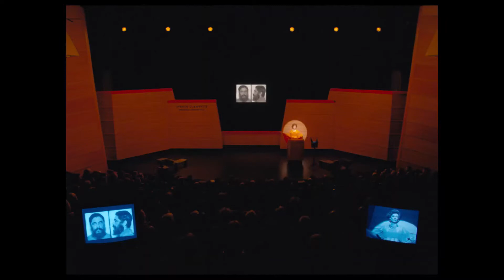The French Dispatch - Wes Anderson Film Trailer (2021)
A love letter to journalists set in an outpost of an American newspaper in a fictional twentieth century French city that brings to life a collection of stories published in "The French Dispatch Magazine".

Cast:  Benicio del Toro, Adrien Brody, Tilda Swinton, Léa Seydoux, Frances McDormand, Timothée Chalamet, Lyna Khoudri, Jeffrey Wright, Mathieu Amalric, Stephen Park, Bill Murray, Owen Wilson, Liev Schreiber, Edward Norton, Willem Dafoe, Saoirse Ronan, Jason Schwartzman, and Anjelica Huston